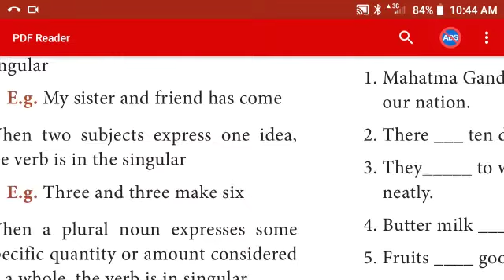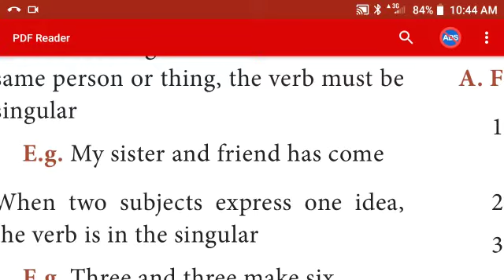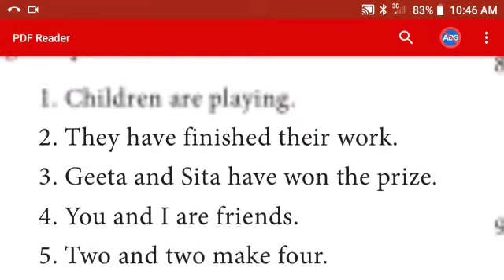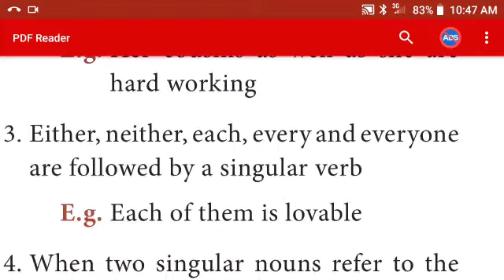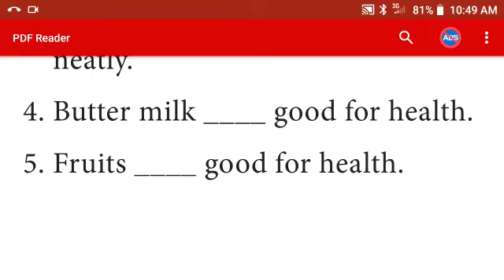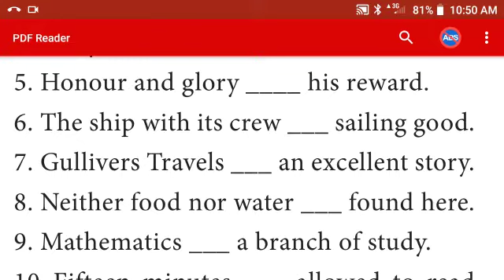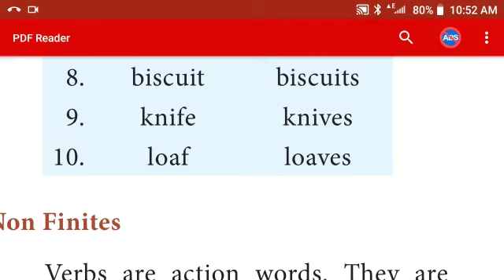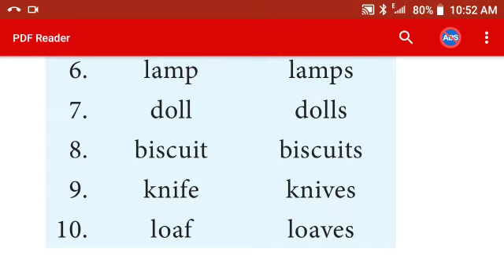Grade 10 English 09/11/2020 Grammar